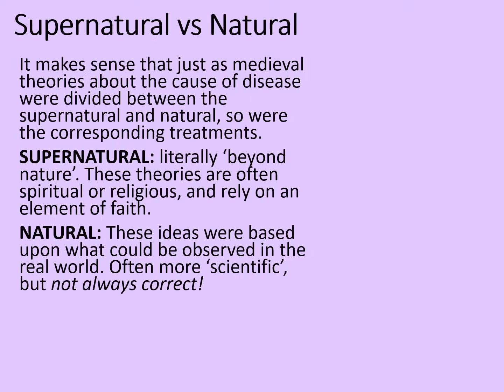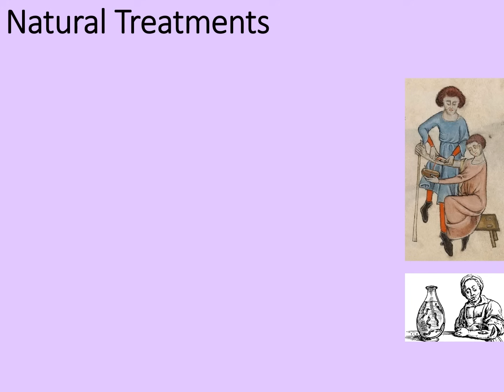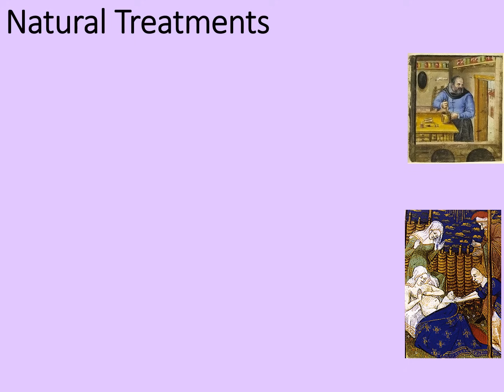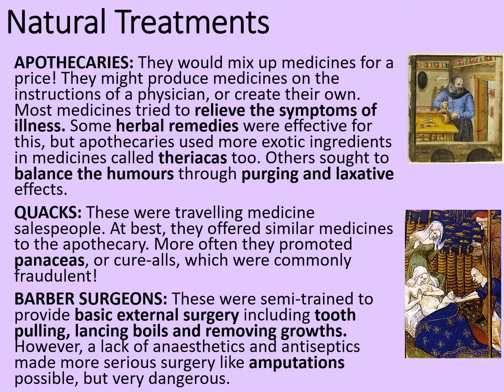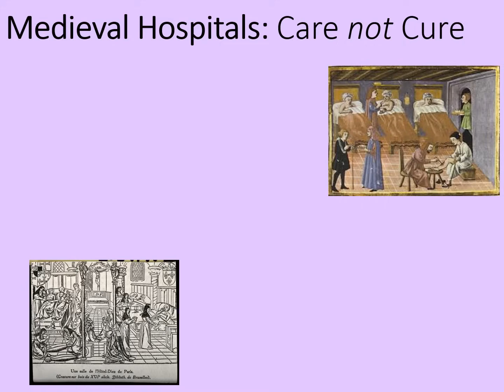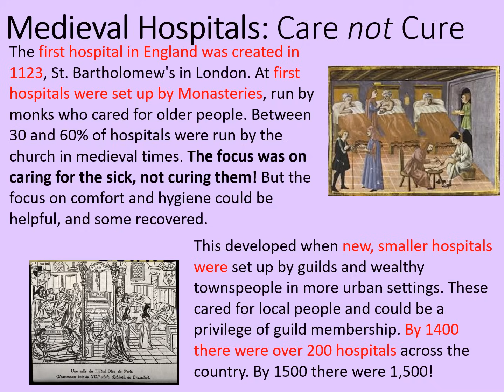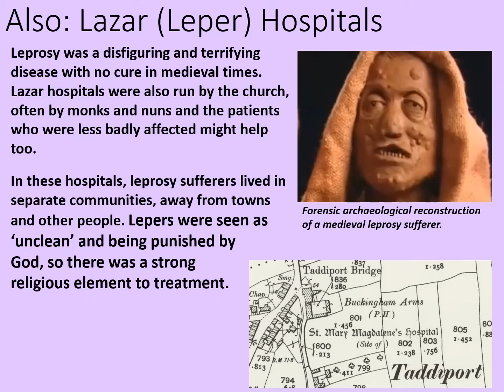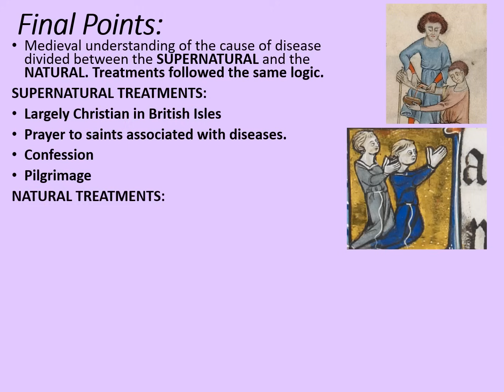GCSE History Rapid Revision: Medieval Treatments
This Rapid Revision session looks at the religious, supernatural and natural beliefs about the treatment of disease that were common in the medieval people. This includes the importance of both religious ideas and ancient teachings in medieval medicine.